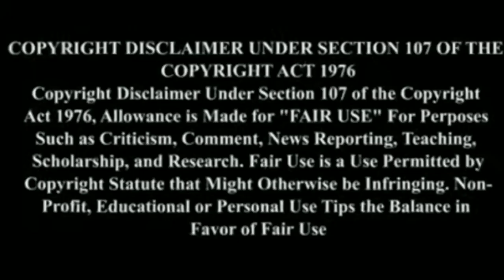2 Hollywood Tamil dubbed Best Intresting Action Crime Thriller Movies Must Watch ForAll Tamizha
2 Hollywood Tamil dubbed Best ScreenPlay Action Crime Thriller Movies You Should Must Watch ForAll Tamizha

2.(2008) (TAMIL DUBBED)

1.(2004) (TAMIL DUBBED)

.Hope U All Guys Enjoy this Video.

.If u Like Means Don't Forget to

ForAll Tamizha

நண்பர்களே

Download Link Available